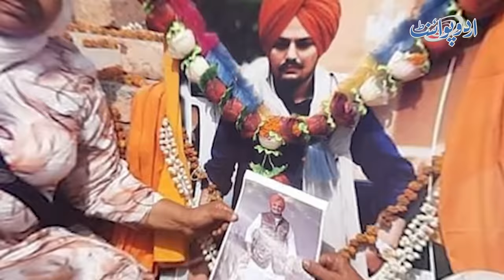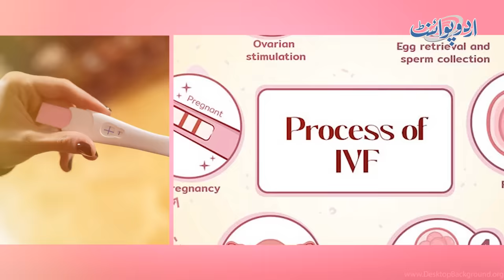Sidhu Moose Wala Family Welcomes Baby Boy - Buzurg Maa Baap Kis Technology Se Parents Bane?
“Little Siddhu Moosewala Has Arrived in the World: How Did Elderly Parents Become Parents with Technology?”
In this intriguing video, we delve into the remarkable story of little Siddhu Moosewala’s birth. Despite being elderly parents, they welcomed their child into the world through the marvels of technology. Join us as we explore the fascinating journey that led to this extraordinary event. From cutting-edge medical techniques to the emotional bond between generations, this video sheds light on a heartwarming tale. Don’t miss out on this heart-touching account of love, hope, and the miracles of modern science.